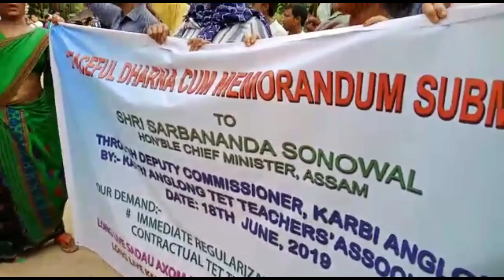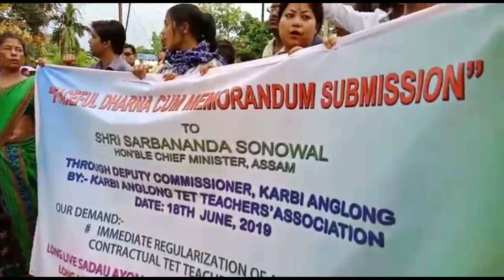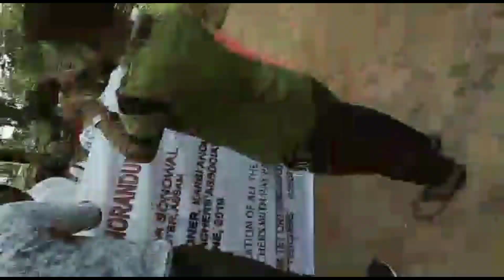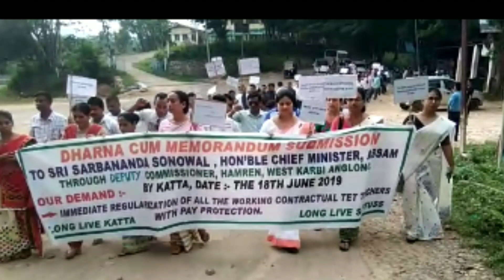TET Teacher's Protest | Assam TET 2019 | TET Drivers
Due to the recent statement of Education Minister of Assam the teachers of the State are on fire. In this video i have shared video clips of d protest rally which was organized as a form of reply to EM. Share the video with friends and relatives.

Regards,
Infotuber